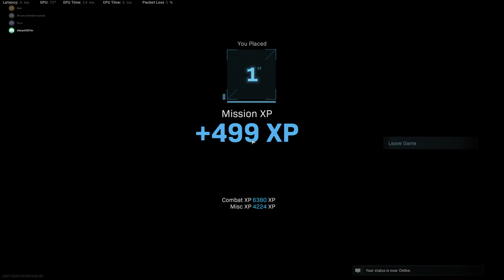Call of Duty Modern Warfare 2019 2020 04 27